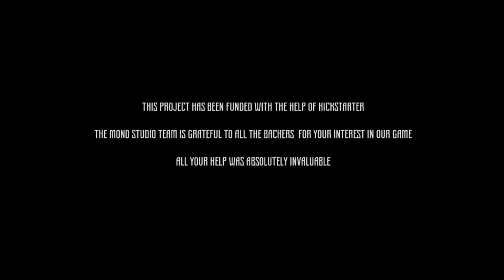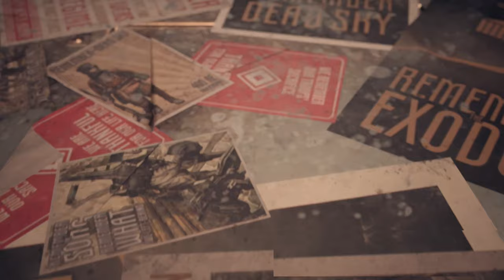INSOMNIA: The Ark Gameplay (PC 4K)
"INSOMNIA is a dieselpunk sci-fi RPG about the slowly degrading remnants of human society attempting to survive on an abandoned space metropolis. Develop your character, explore lovingly handcrafted locations, interact with peculiar NPCs and factions and try to stay alive in this brutal world."